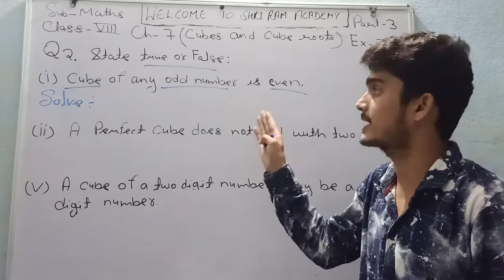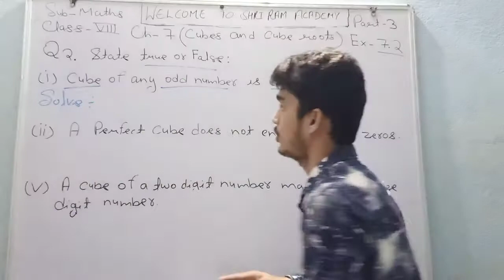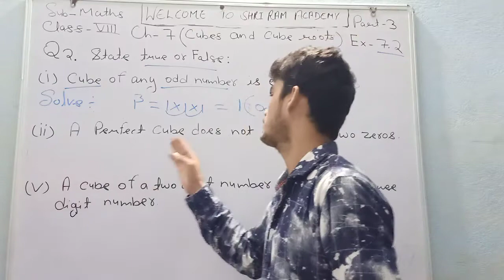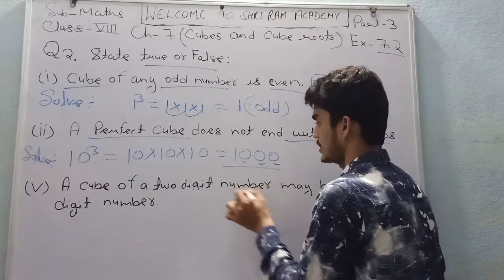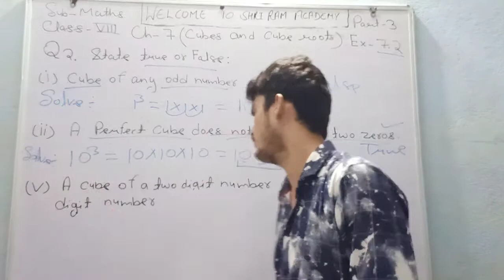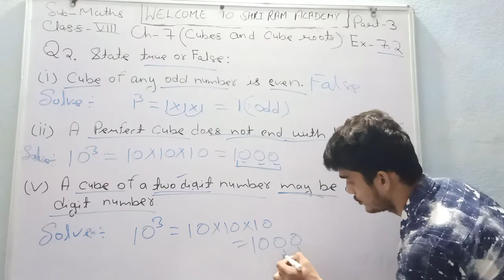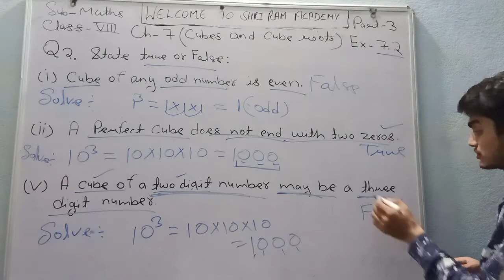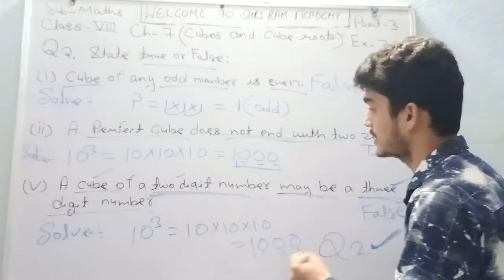Class-8th Maths Ch-7 ( Cubes and Cube root) Part 3